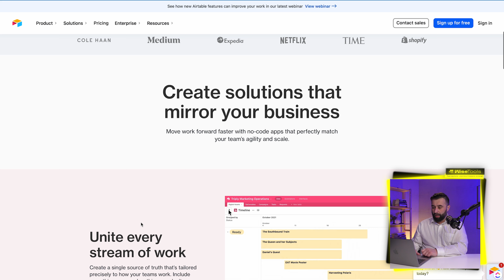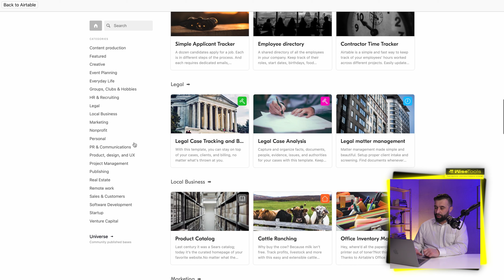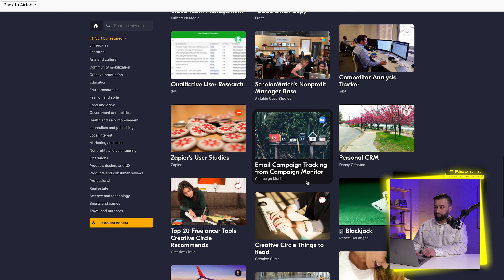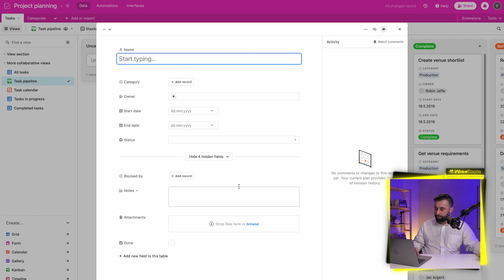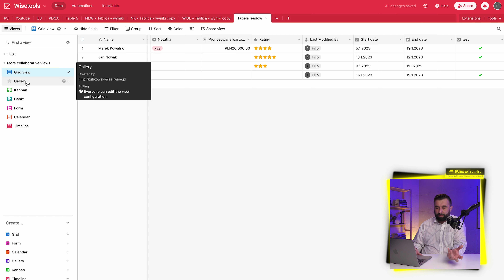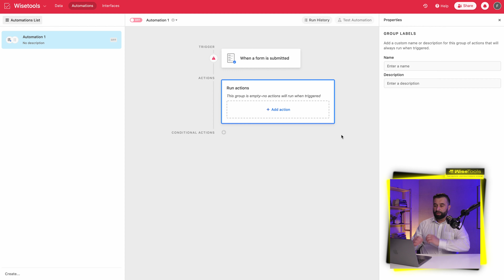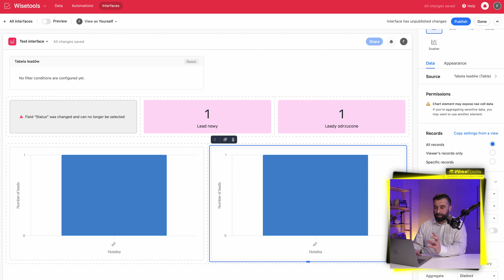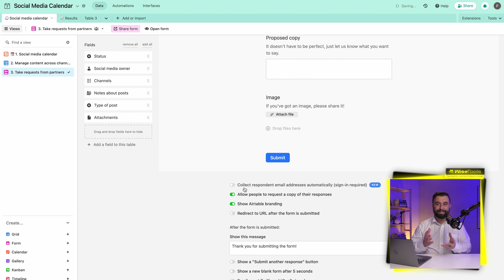AIRTABLE - Zarządzaj danymi w nowoczesny sposób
Ten system zarządza danymi w nowoczesny sposób - mowa o airtable. Aplikacja ta pozwala integrować się z wieloma narzędziami, gromadzi dane. W prosty sposób je uzupełnia, dodaje, zmienia, taguje i automatyzuje.

Chcesz, abyśmy pomogli dobrać i wdrożyć skuteczne narzędzia w Twojej firmie? Skorzystaj z bezpłatnej konsultacji!

Zostaw subskrypcję, aby być na bieżąco z kolejnymi materiałami!

Spis treści:
0:00 - AIRTABLE - Ten SYSTEM gromadzi KONKRETNE DANE TWOJEJ FIRMY
0:55 - Temat odcinka
2:26 - O aplikacji
4:00 - Aplikacja
7:27 - Workspace
10:55 - Omówienie aplikacji na przykładzie bazy testowej.
13:12 - Automatyzacja
14:24 - Interfejs
17:17 - Przykład użytkowania
18:33 - Podsumowanie
23:20 - Zakończenie